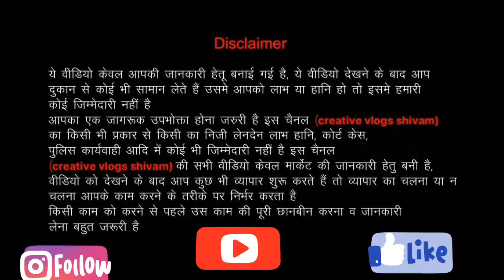100% Winter Clothes| ₹40🔥/ Export Surplus Ladies Garments Winter Top| Branded Winter Jacket kids Man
Shop Information

Wz 73 titarpur village tagore garden near tagore garden metro station BSES office

For Video shoot & collaboration msg  👇  अपनी बिजनेस या शॉप की वीडियो बनवाने के लिए

VIDEO COVERS . . . . . .

Expirtsurplus clothes:t-shirt,
Exportbrandsin95%off,
Hiddenexportsurplus,
Surplus clothes,
Export surplus wholesale market in delhi:
expirtsurplus other,
Benetton,
Warehouse,
Wholesale,
Men,
Quality,
Top,
Brand,
Shirts,
Tshirts,
Export surplus,
Garments,
Surplus,
Export,
Branded
Vinod mil gya